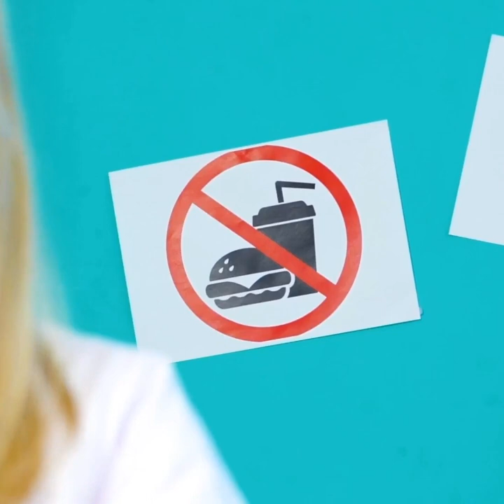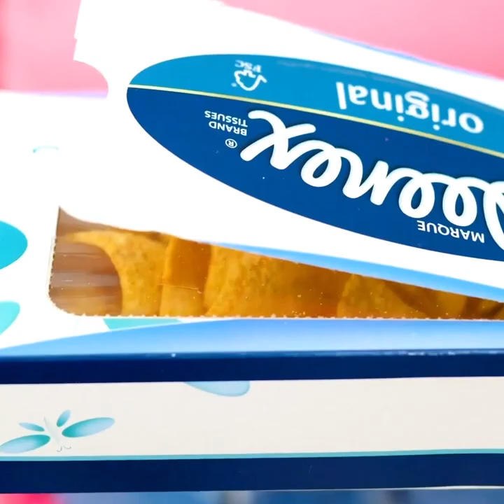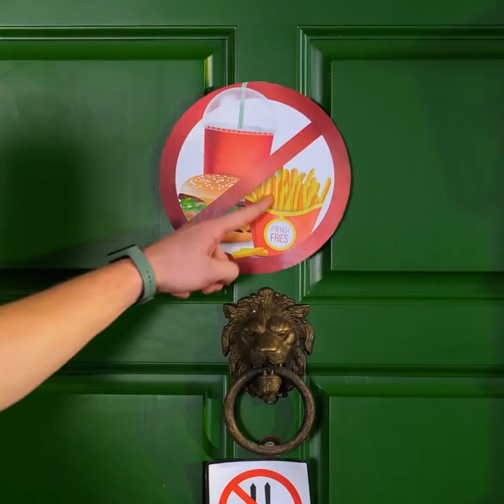Sweet Hacks For Best Parents || Useful Kitchen Tricks by 5-Minute Recipes!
TIMESTAMPS:
00:20 Yummy dessert ideas
01:19 Easy way to cut a cake
02:46 Cookie decorating ideas
03:38 Useful kitchen hacks
04:28 Tasty fried sausages
05:25 How to color noodles
06:35 How to hide food and drinks
08:03 Tricky ideas for foodies
09:32 Unusual hiding places